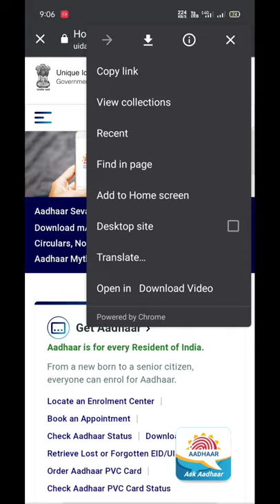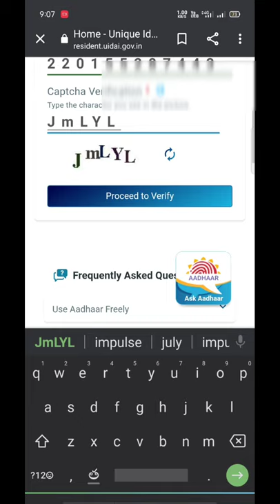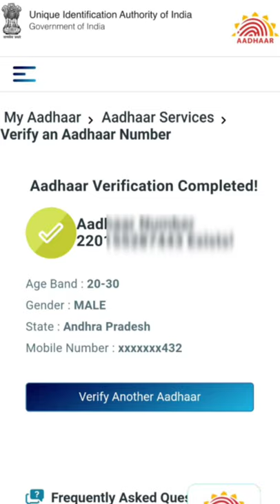how to know aadhar registered mobile number|| ఆధార్ కు ఏ మొబైల్ నెంబర్ ఇచ్చామో తెలుసుకోవడం ఎలా